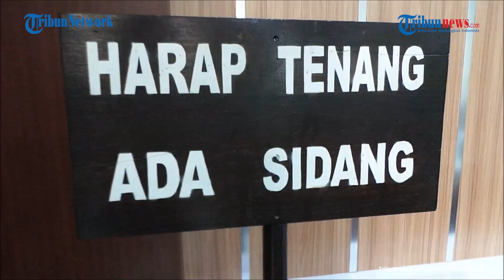Kasus Pembunuhan Nagreg: Saksi Sebut Terdakwa Sempat Jemput Teman Wanita Sebelum Tabrakan Terjadi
TRIBUN-VIDEO.COM - Sidang kasus pembunuhan berencana dengan terdakwa Kolonel Inf. Priyanto digelar di Pengadilan Militer Tinggi II, Jalan Penggilingan Raya, Jakarta Timur, Selasa (15/3/2022).

Agenda sidang, mendengarkan keterangan dua saksi.

Dalam sidang tersebut saksi menyebut, Terdakwa kasus pembunuhan berencana terhadap Handi Saputra dan Salsabila, Kolonel Inf Priyanto, sempat menjemput teman wanitanya sebelum kecelakaan terjadi di Nagreg Kabupaten Bandung pada 8 Desember 2021 terjadi.

Saksi yang juga merupakan sopir terdakwa, Kopda Andreas Dwi Atmoko menjelaskan, sebelum kecelakaan terjadi ia bersama seorang supir lainnya, Koptu Ahmad Soleh beserta Priyanto berangkat dari Yogyakarta menuju Jakarta melewati Bandung.

Saat itu, Andreas dan Ahmad diperintahkan Priyanto untuk mengantarnya ke Jakarta karena harus menghadiri rapat intel.

Namun dalam perjalanan menuju Jakarta, mereka mampir ke Cimahi Jawa Barat untuk menjemput teman perempuan Priyanto bernama Lala.

Ketua majelis hakim lalu menanyakan kepadanya siapa Lala.

Andreas kemudian menjelaskan bahwa Lala adalah teman perempuan Priyanto.

Dalam persidangan juga terungkap bahwa Andreas, Ahmad, Priyanto, dan Lala sempat menginap di beberapa hotel di antaranya di Jakarta maupun dalam perjalanan kembali dari Jakarta menuju Cimahi.

Andreas mengungkapkan, saat menginap di sebuah hotel di Jakarta mereka berempat tidur di dua kamar di mana Andreas bersama Ahmad, dan Priyanto bersama Lala.

Selama perjalanan dari Jakarta menuju Cimahi untuk mengantar Lala pulang, kata Andreas, mereka juga sempat menginap di hotel.

Terakhir, mereka juga menginap di sebuah hotel sebelum kecelakaan tersebut terjadi.

Setelah mengantar Lala pulang ke Cimahi, Andreas, Ahmad, dan Priyanto kemudian menuju Yogyakarta untuk pulang.

Namun dalam perjalanan pulang ke Yogyakarta mereka terlibat kecelakaan  dengan Handi dan Salsabila di Nagreg.

Di akhir persidangan, Priyanto tidak membantah semua keterangan yang disampaikan Andreas di persidangan.

Diberitakan sebelumnya Kolonel Inf Priyanto didakwa atas dakwaan berlapis pada persidangan Selasa (8/3/2022).

Dakwaan primer yang didakwakan yakni pasal 340 KUHP tentang Pembunuhan Berencana jo Pasal 55 ayat 1 KUHP tentang Penyertaan Pidana, subsider Pasal 338 KUHP tentang Pembunuhan, jo Pasal 55 ayat 1 KUHP.

Sedangkan dakwaan subsider pertama yang didakwakan yakni Pasal 328 KUHP tentang Penculikan juncto Pasal 55 ayat 1 KUHP, subsider kedua Pasal 333 KUHP Kejahatan Terhadap Kemerdekaan Orang juncto Pasal 55 ayat 1 KUHP.

Untuk dakwaan subsider ketiga yang didakwakan yakni Pasal 181 KUHP tentang Mengubur, Menyembunyikan, Membawa Lari, atau Menghilangkan Mayat dengan Maksud Menyembunyikan Kematian jo Pasal 55 ayat 1 KUHP.